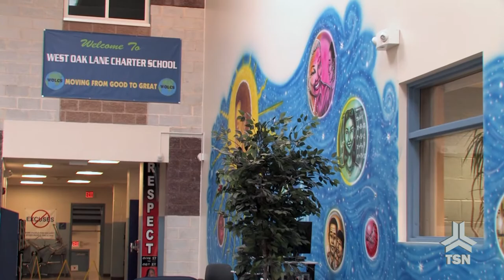Economic Development for OARC's Jack Kitchen: Seeing is Believing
Economic development along the Ogontz Avenue corridor is a classic case of "seeing is believing", according to Jack Kitchen, President and CEO of the Ogontz Avenue Revitalization Corporation.  Check out this exclusive Triad Strategies Video interview with Kitchen as he welcomes the Greater Philadelphia Chamber of Commerce on a recent bus tour.

For economic development practitioners like Jack Kitchen, there is often quite a distance between theory and reality, or what a proposal looks like on paper versus what it looks like when bricks and mortar start to enter the equation.  Because when it comes to the allocation of resources to drive economic development efforts, seeing is believing, and for one afternoon, Philadelphia City Council members such as Marian Tasco got to see firsthand what hard work, patience and dedication can do when it comes to revitalizing a neighborhood.

The OARC, which Kitchen has led and been a part of for two decades, is an economic development engine that runs 24/7.  As Kitchen likes to remind people, economic development is a marathon not a sprint, and the hard work done today may not bear fruit until months or even years down the line.

This exclusive Triad Strategies video is the latest in a series dedicated to the people who are driving the ongoing revitalization of Philadelphia's neighborhoods.  The Greater Philadelphia Chamber of Commerce has made a special effort to show that Philadelphia neighborhoods are thriving far from the glare of Center City, with people like Jack Kitchen are turning these challenges into true success stories.   Check out the other videos in the series, including interviews with Council member Marian Tasco and State Rep. Dwight Evans, right here on our YouTube page. Until then, we hope you enjoy our latest video, Economic Development for OARC's Jack Kitchen: Seeing is Believing

This video was produced by Triad Strategies. Triad Strategies, LLC, is a bipartisan lobbying, public affairs, strategic communications, grassroots advocacy, issue management consulting firm located in Harrisburg, Pennsylvania, with offices in Philadelphia and Pittsburgh